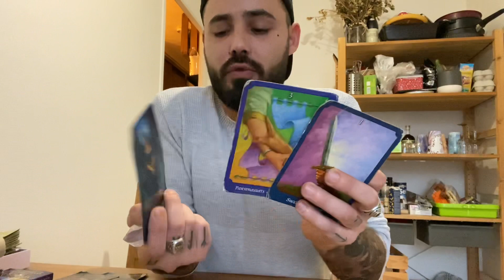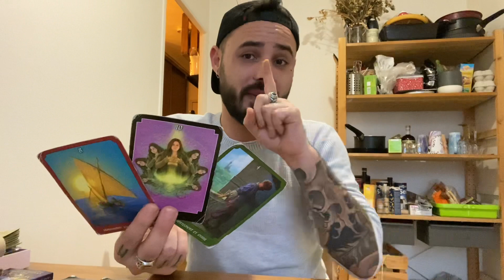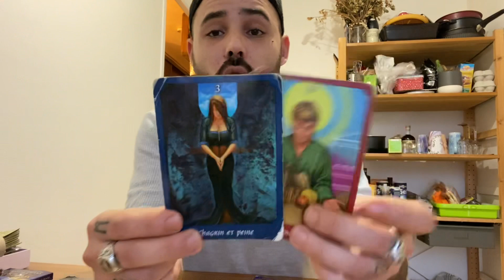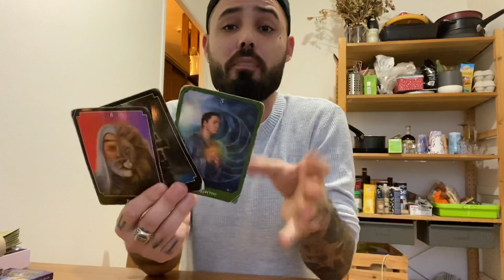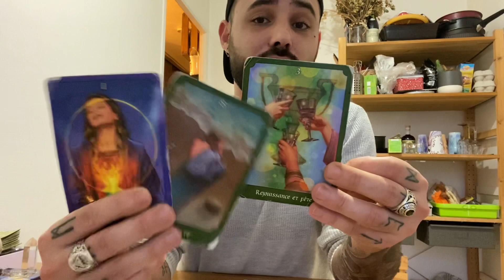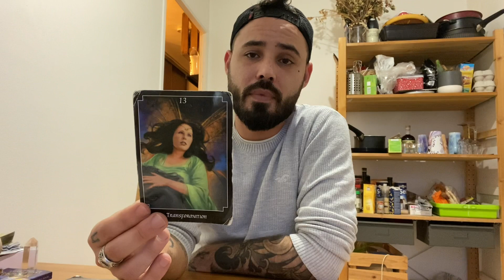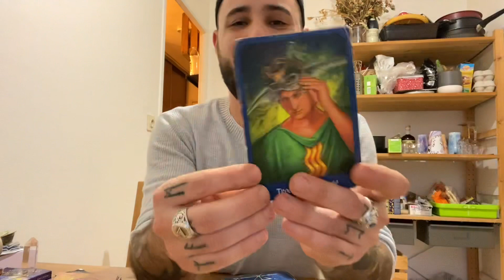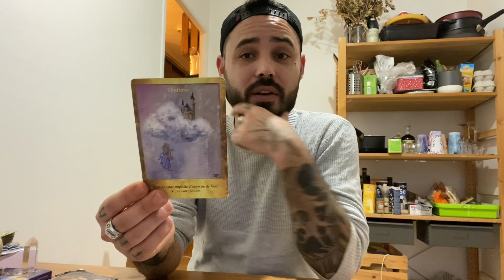♉️ Taureau Janvier 2022- Le choix